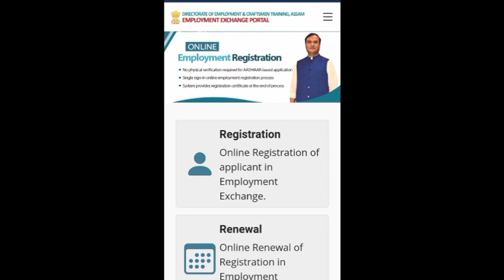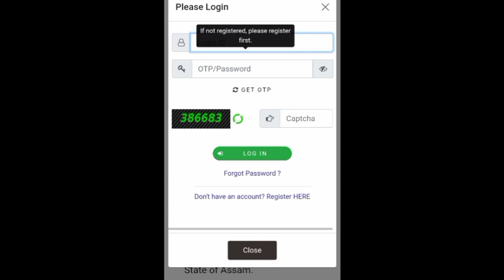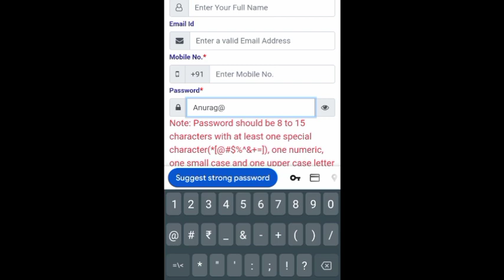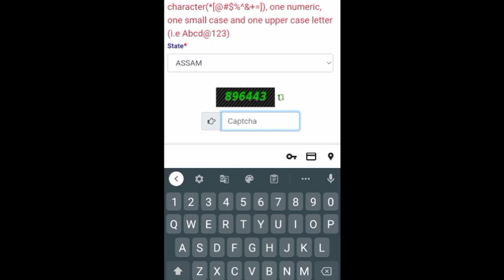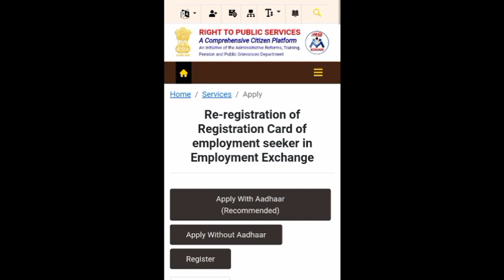Online Employment Resistration/Renewal Assam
🙏🏻 ধন্যবাদ🙏🏻